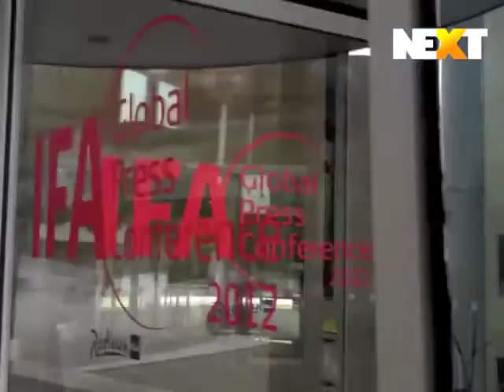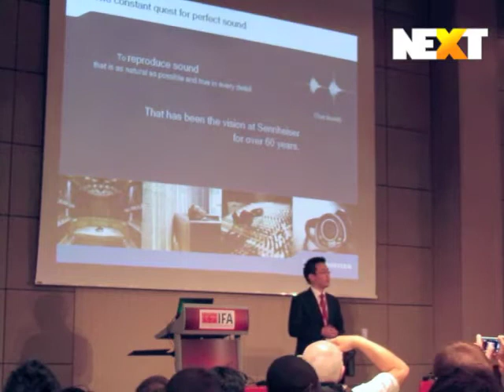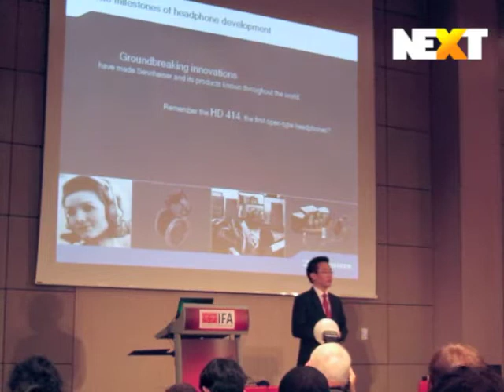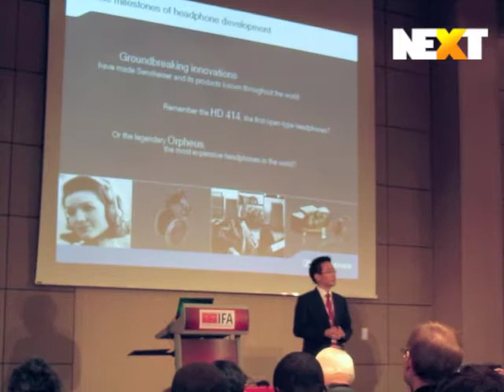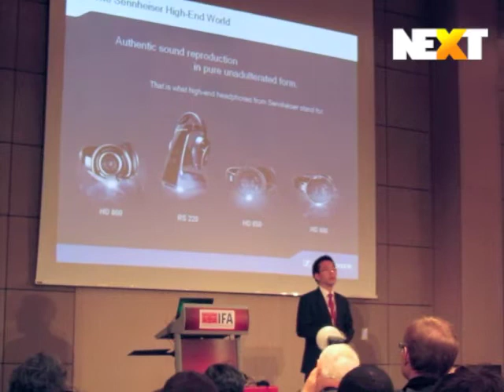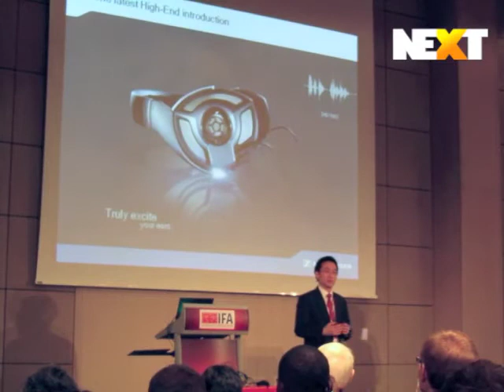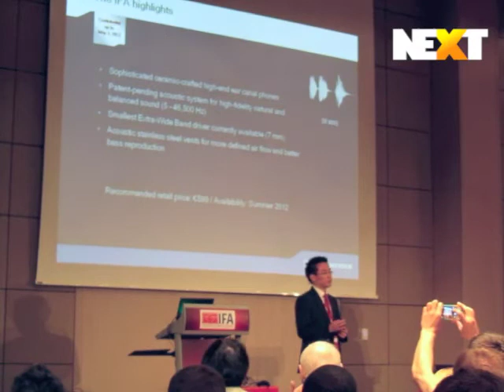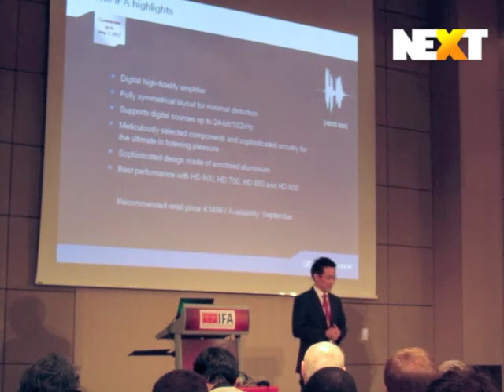Ivan Kahun @ IFA2012 Global Press Conference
Sennheiser produktu menedžeris Ivans Kahuns stāsta par Sennheiser produktiem, uzņēmuma vēsturi un nākotni IFA2012 globālajā preses konferencē Dubrovņikos (Horvātija)